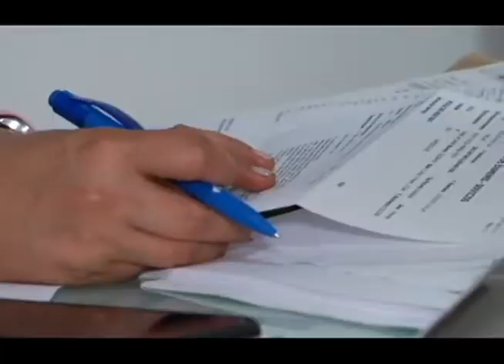Agenda fundación debra | Bravíssimo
BRAVÍSSIMO, LA FUNDACIÓN DEBRA APOYA A PERSONAS CON PIEL DE MARIPOSA